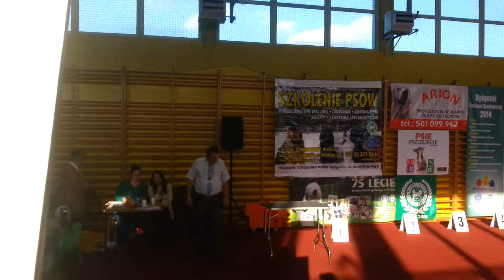X Walentynkowa Wystawa Psów Rasowych - Bydgoszcz, 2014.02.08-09 klasa szczeniąt yorkshire terrier